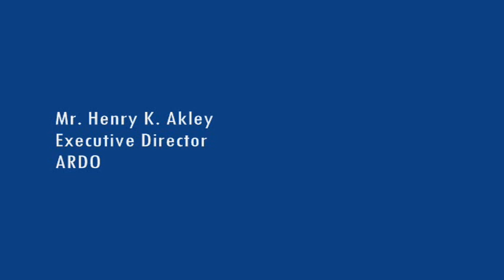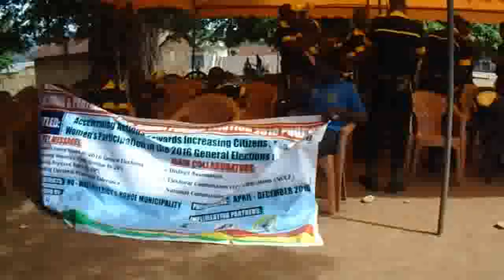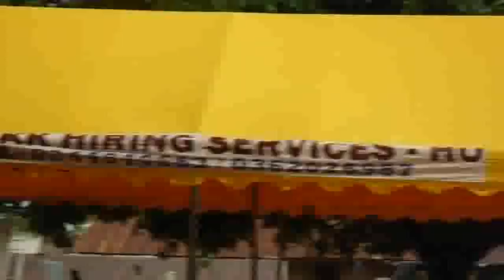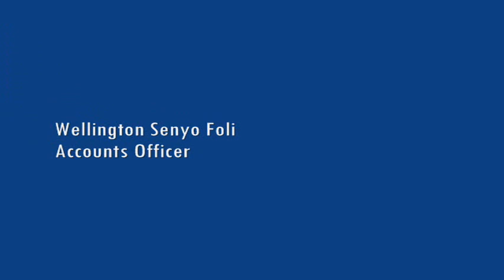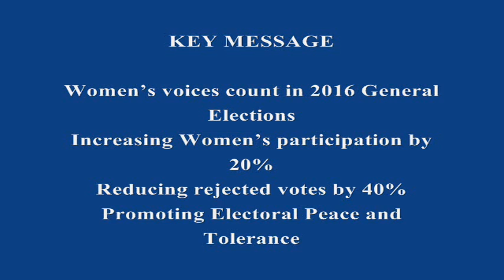ACTIVITY PICTURES ON LAUNCHING OF STAR GHANA PROJECT AT DZOLO KPUITA IN HO WEST DISTRICT